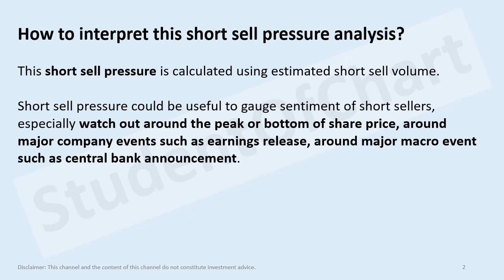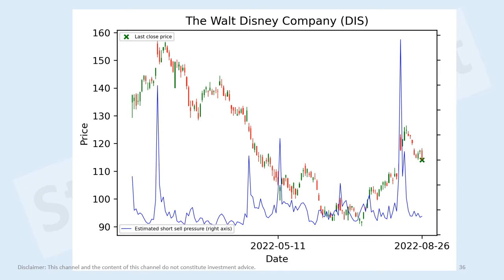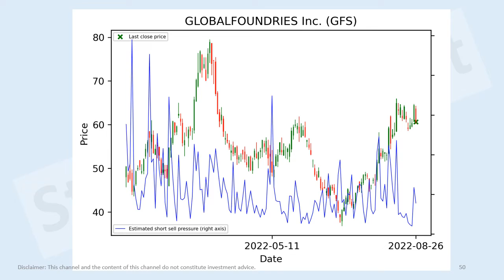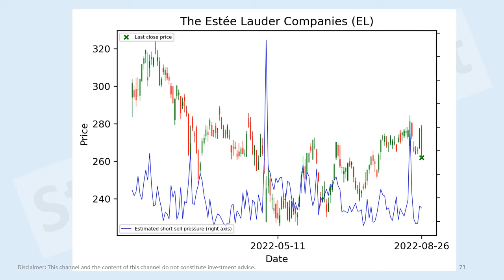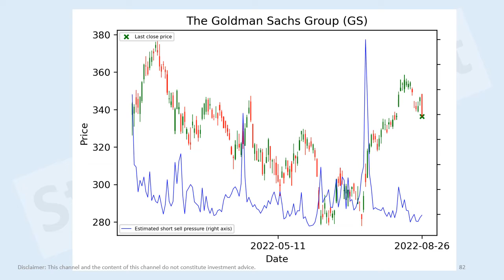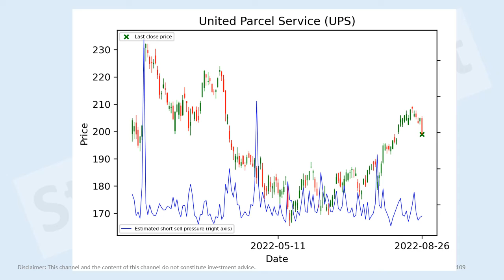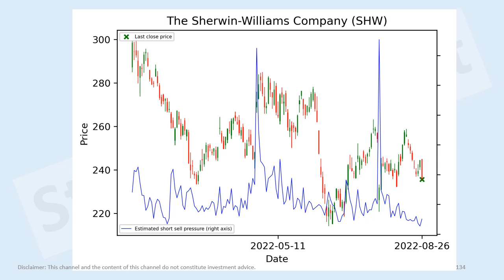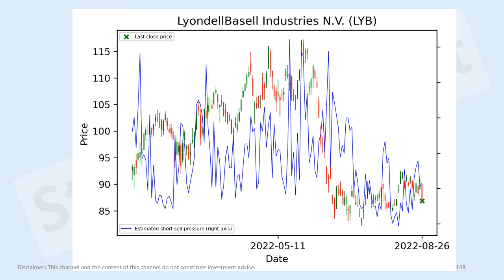US stocks short sell pressure analysis 26 Aug 2022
Meta Platforms, Inc. (META)
Amazon.com (AMZN)
Airbnb (ABNB)
Tesla (TSLA)
Rivian (RIVN)
Walmart (WMT)
NIKE (NKE)
PepsiCo (PEP)
BlackRock (BLK)
S&P Global (SPGI)
Visa (V)
Pfizer (PFE)
AbbVie (ABBV)
Sanofi (SNY)
Amgen (AMGN)
GlaxoSmithKline plc (GSK)
Anthem (ANTM)
Caterpillar (CAT)
3M Company (MMM)
Prologis (PLD)
Equinix (EQIX)
Freeport-McMoRan (FCX)
Ecolab (ECL)